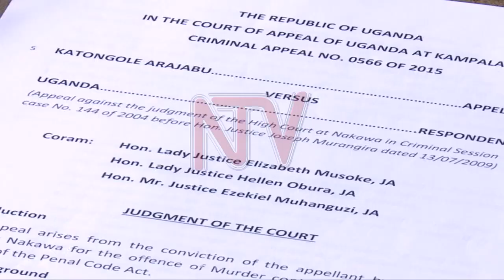Katongole recounts how he wrongfully ended up behind bars for seventeen years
Seventeen years after he was first convicted and jailed for the murder of a woman, 37 year old  Rajab Katongole is once again a free man, after the court of appeal found him innocent. Katongole had been sentenced to serve 25 years in Luzira prison for the murder of Jovele Rukundo in 2003#NTVNews